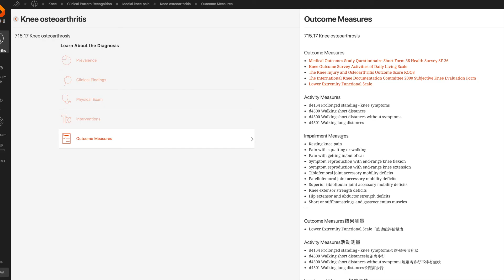Physio U Knee Pain Arthritis Teaser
To learn more about the PhysioU suite of mobile apps or our WebApp, please